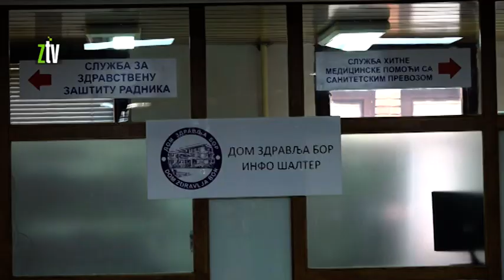Preventivne mere za kineze koji žive i rade u Boru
Vest da je kompanija Ziđin koja posluje u Boru, izolovala svoje radnike koji su nedavno doputovali iz Kine zbog mogućnosti da su zaraženi korona virusom uznemirila je deo javnosti. Ipak, iz stručne službe borskog Doma zdravlja kažu da nema mesta panici jer u ovom gradu nema zaraženih, pa čak ni sumnjivih slučajeva.